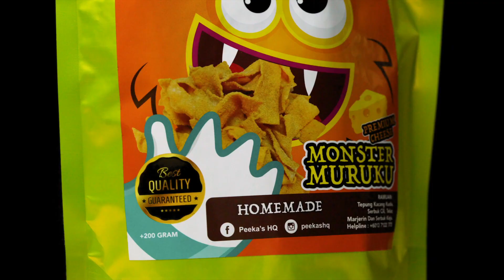Product Muruku Video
TIADA MASA NAK URUSKAN BAHAN SOCMED PRODUK/SERVICE !!!
Tahun 2023 ni sangat mencabar..
Nak buat marketing , susah sangat ..
dari satu persatu , sudah buat tapi
masih biasa je ...
Dah ada kalendar marketing ..
Tapi siapa yang nak buat kan content ?
Team tak ada !!!
Kos dah tinggi !!
KENAPA NAK SUSAH DIRI KORANG ?
FB , Insta , Tiktok dan Media Website ..
PECUTAN 2023 DAH BERMULA !!!
CEPAT BOOKING SLOT SEKARANG !!  Less 10% untuk pakej gold , diamond dan budget ..
Tekan link sekarang
BOOKING your slot NOW!!!
Lebih exclusive dengan idea baru ,
konsep baru dengan team kami.
Untuk mengetahui lebih lanjut lagi ,
tentang pakej kami .